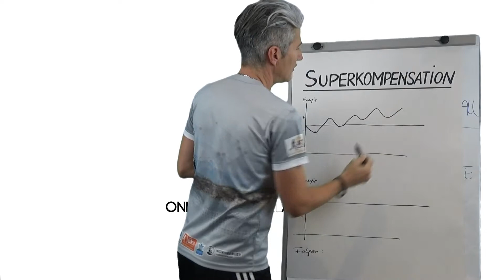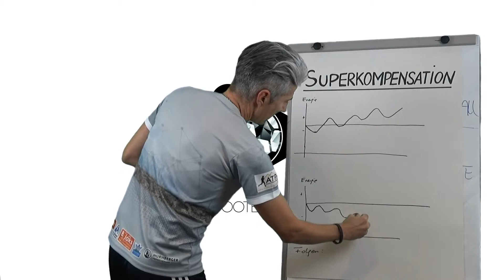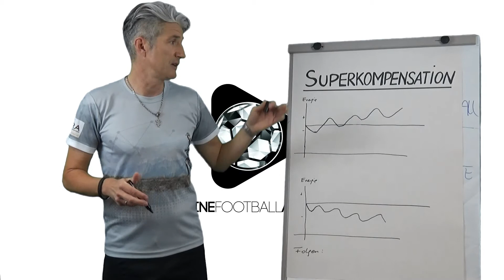OFA: Heinrich Steiner - Superkompensation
Online Football Academy mit Heinrich Steiner über Superkompensation.

Alle Videos und weitere nützliche Informationen
findest du auf der Online Football Academy Seite